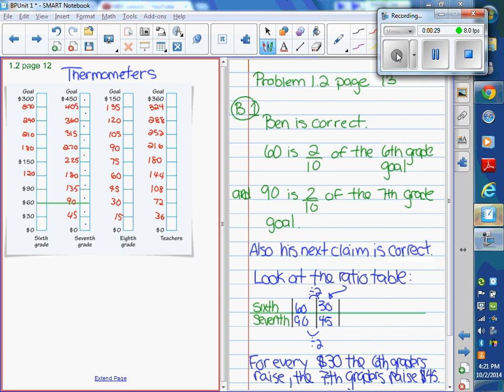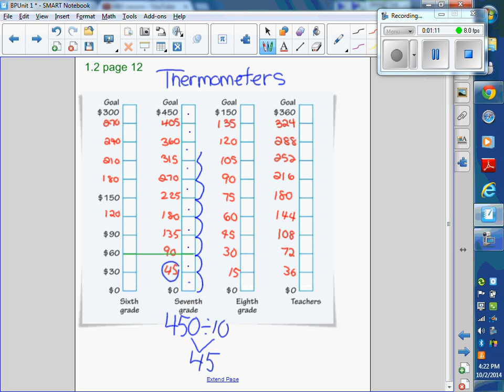Ratio Tables & lesson 1 2